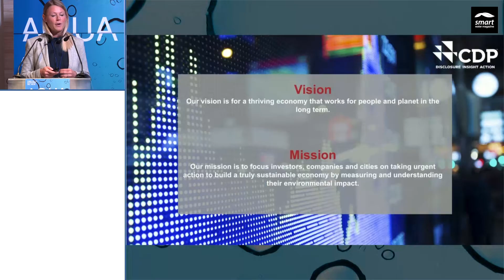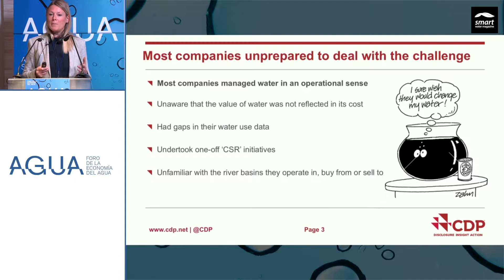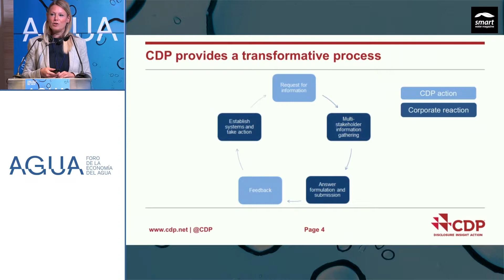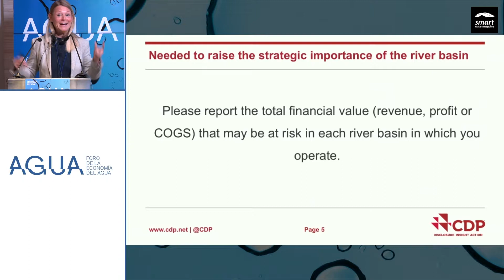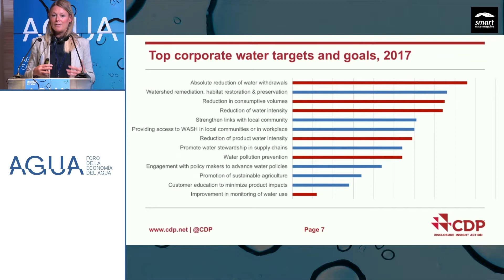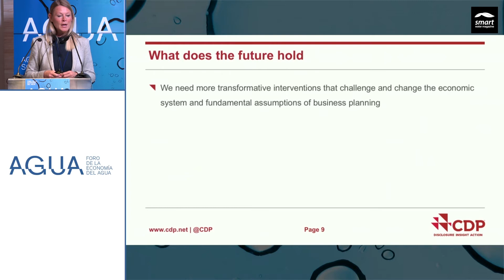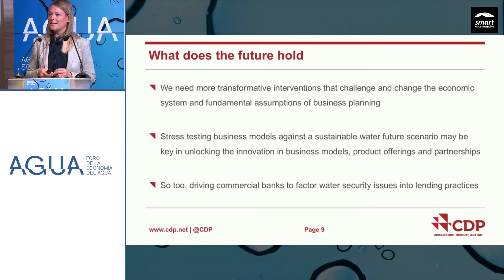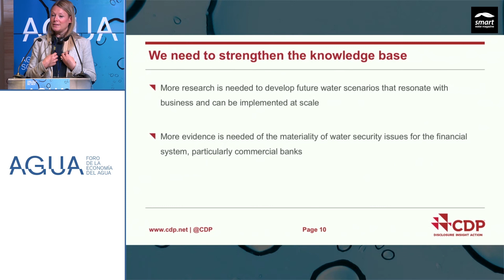Cate Lamb: "It is necessary to highlight the strategic importance of watershed management"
The Francisco Giner de los Ríos Foundation hosted the 7th of September the celebration of the VIII Forum of the Water Economy.

This event is an initiative sponsored by the University of Alcalá, whose purpose is to promote an independent space for reflection and dialogue on the urban water cycle from the perspective of its management, in order to address different challenges facing the sector and that are the topicality and priority, not only in Spain, but worldwide.

Cate Lamb, Director of Water Security at CDP, opened the block of presentations on innovation and sustainable use of water in industry and cities.